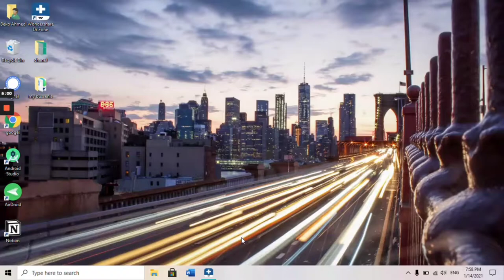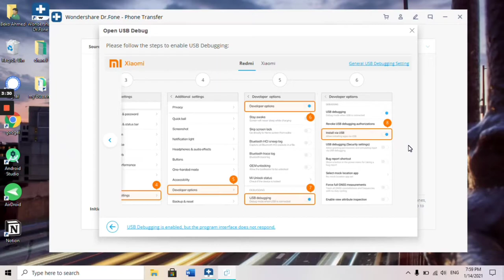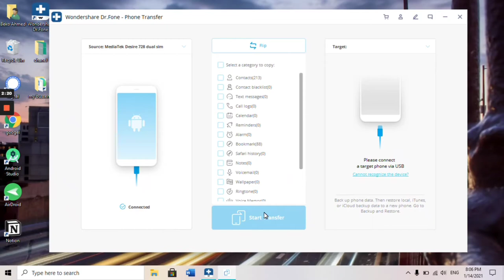ازاي تنقل حاجتك من اندرويد و آيفون و العكس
(2) my telegram
رابط التحميل
(4) for windows